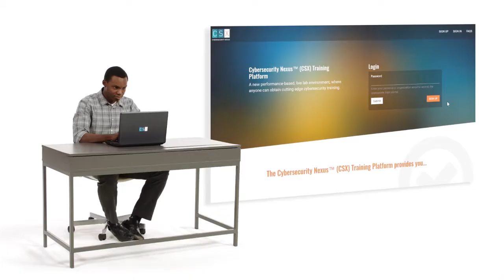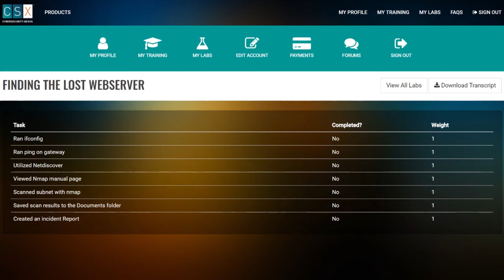CSX Training Platform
It’s Cyber Security Awareness Month. In cyber security, there’s no substitute for real-world experience. That’s why we created the Cybersecurity Nexus™ (CSX) Training Platform, the first on-demand, real-world training solution that builds real technical skills to help enterprises train their staff to combat real threats.